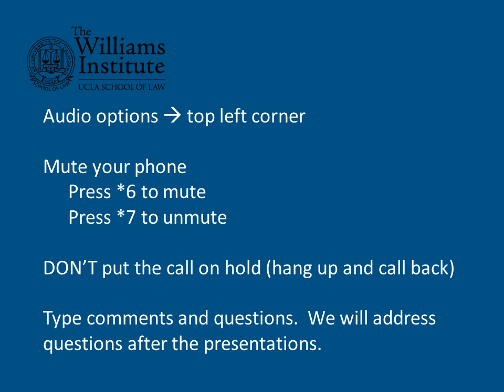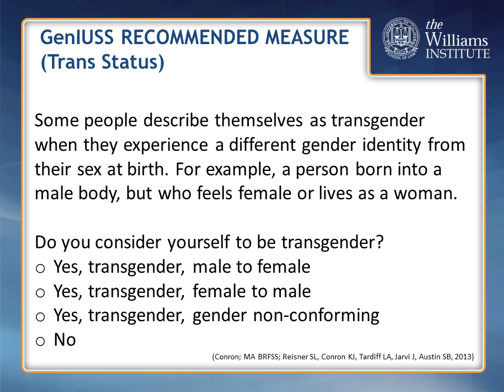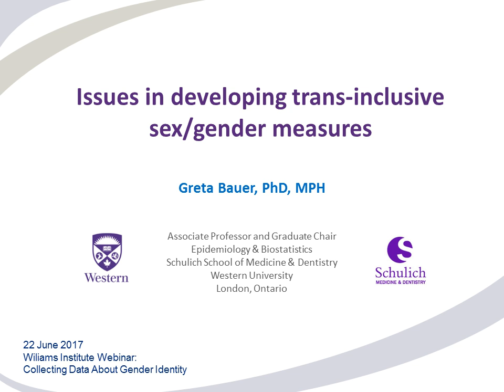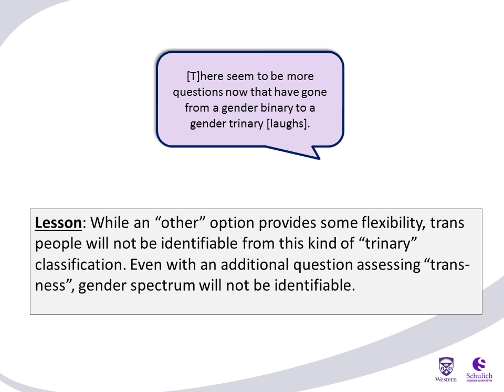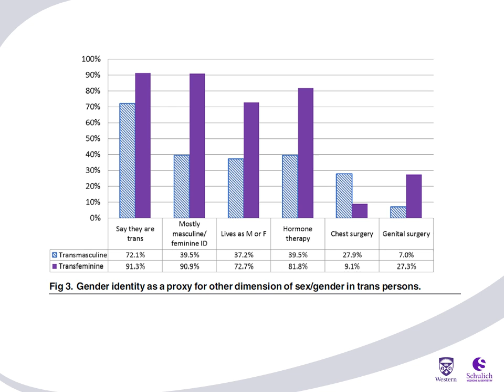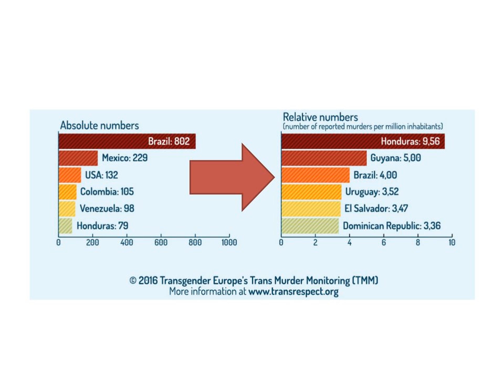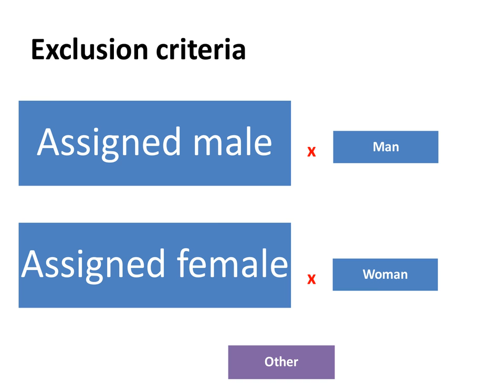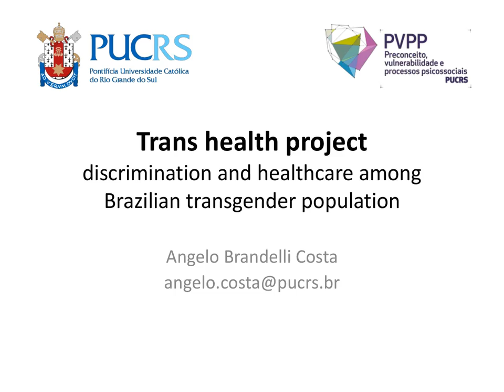Webinar: Collecting Data about Gender Identity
While current data has helped policymakers and advocates investigate concerns about discrimination faced by transgender and gender minority people, more data is needed.  The webinar explores the challenges in identifying transgender and gender minority people in large surveys such as those used by governments and development agencies.  Panelists will discuss the “science of measurement” and give examples of questions used on surveys to measure gender.  Examples of best practices will be presented, along with cross-cultural and safety considerations which may require the development of further guidance for researchers and advocates.

Presenters:
Greta Bauer – Department of Epidemiology and Biostatistics, Schulich School of Medicine and Dentistry, The University of Western Ontario

Angelo Brandelli Costa – Pontifical Catholic University of Rio Grande do Sul

Jody L. Herman – Williams Institute Scholar of Public Policy, Williams Institute at UCLA School of Law